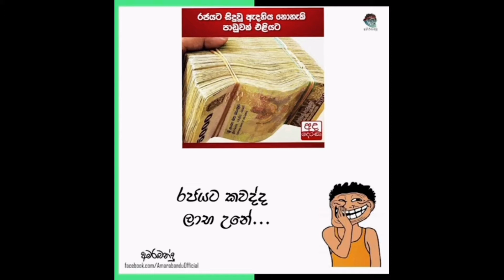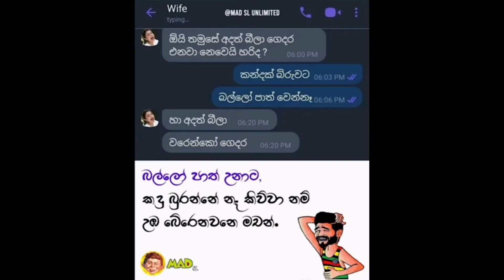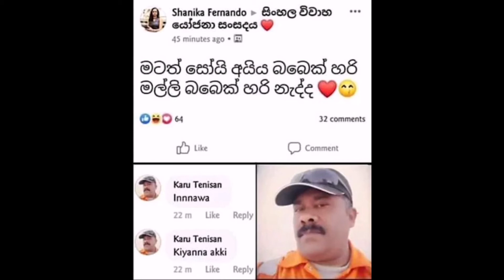Bukiye rasa katha| Funny FB Memes sinhala🔴⚫/ EP 33